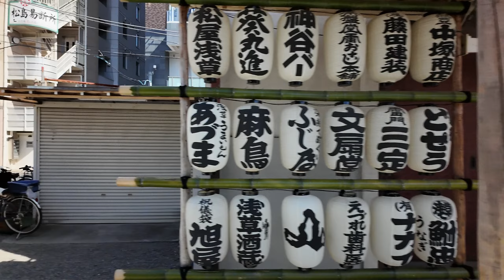Dança do Dragão Dourado: Uma Experiência Cultural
Testemunhe a majestosa Dança do Dragão Dourado, uma antiga tradição chinesa que combina habilidade, arte e cultura. Neste vídeo, mergulhe na fascinante performance deste ritual sagrado, onde dançarinos habilidosos manipulam um dragão ornamentado em movimentos graciosos e sincronizados. Descubra a história por trás desta cerimônia ancestral e deixe-se encantar pela beleza da Dança do Dragão Dourado.

Música usada neste vídeo:

Ishikari Lore